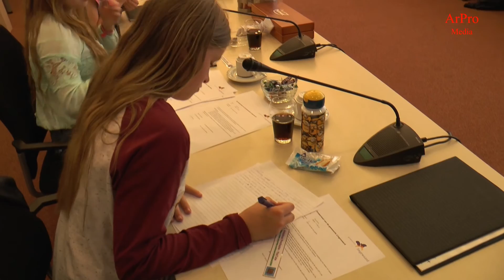1e Kinderraad vergadering Gemeente Lingewaard 2016